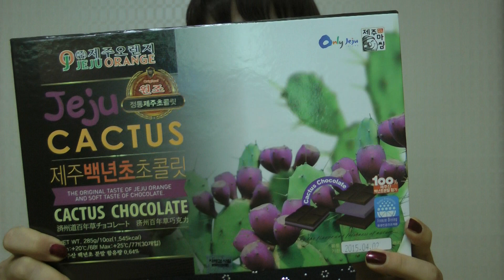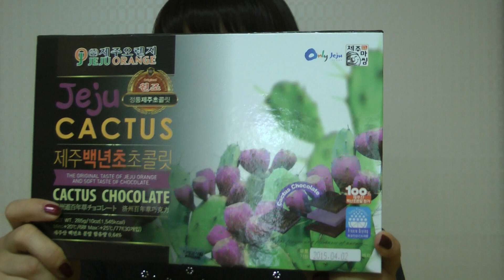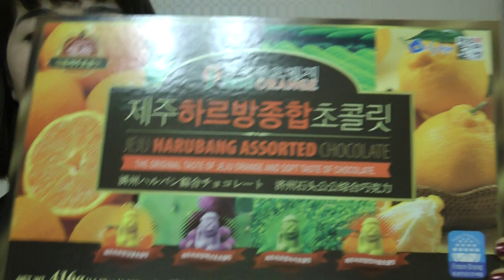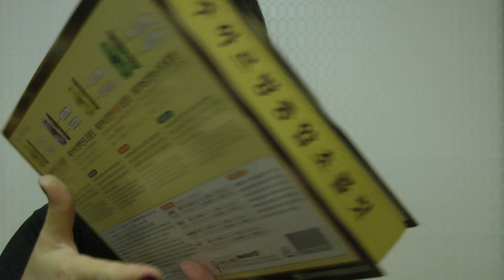Ю.Корея 172 Впечатления от острова Чеджу. Покупки